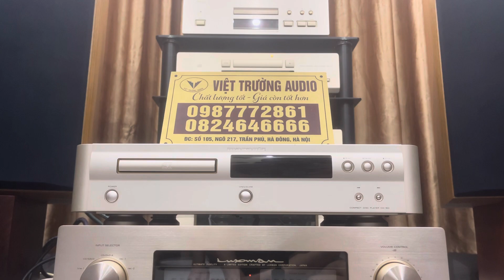Đầu CD Marantz 16D xuất sắc có giải mã DAC nghe nhạc số cực hay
Hàng mới về đẹp xuất sắc, zin tuyệt đối, máy được làm kỹ càng, sử dụng nhiều linh kiện tốt, đặc biệt máy có tích hợp mạch lọc âm HDAM cao cấp độc quyền của hãng. Đầu CD có chức năng làm DAC dành cho các bác chơi nhạc số, chơi từ đầu Kĩ thuật số, Tivi,... qua giải mã của đầu cực hay. CD chạy 2 chip giải mã TDA 1547 cho chất âm mềm mại, trung âm ngọt ngào phù hợp nhạc vàng trữ tình, nhạc đồng quê.
Tham khảo:
Giá: 16,5t
Cảm ơn quý khách hàng đã luôn đồng hành và tin tưởng shop trong thời gian qua. Xin mời quý khách ấn vào nút Đăng Ký Kênh Youtube đồng thời Like + Share để nhận được những Video và những Clip test, giới thiệu sp và tư vấn phối ghép kết nối đam mê cùng ACE Audiophile.
Địa chỉ: Số 105, Ngõ 217 Trần Phú, Hà Đông, Hà Nội